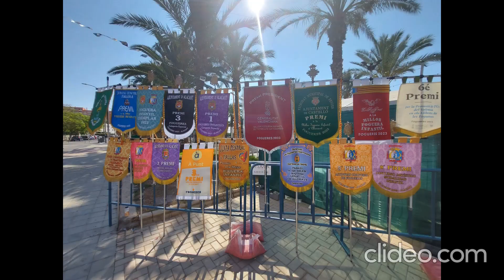Fogueres de Sant Joan - Alacant 2023